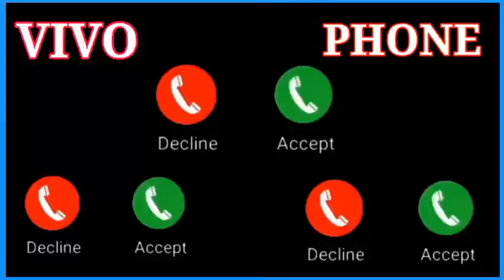New message tone, Cute sms ringtone Il vivo sms message ringtone || vivo trending ringtone। Message